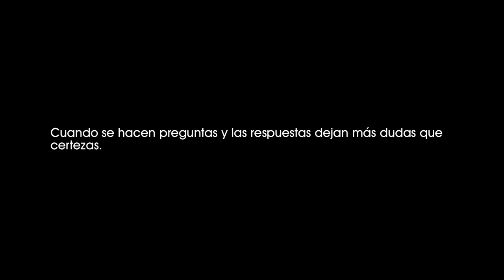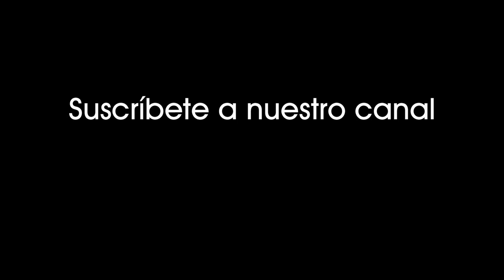Guerra mundial Z (2013). Gerry interroga soldados base aérea coreana en donde han aterrizado. [1091]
Guerra mundial Z (2013).
Gerry interroga a los soldados de la base aérea coreana en donde han aterrizado.

Cuando se hacen preguntas y las respuestas dejan más dudas que certezas.